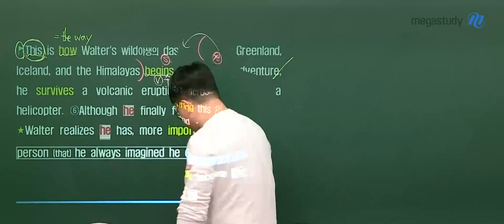[메가쌤 짤 - 영어 이정민T] 헬리콥터에서 떨어진 사람